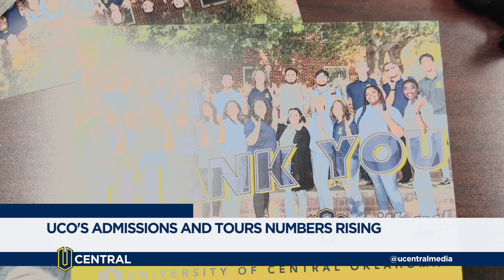UCO ADMISSION AND TOUR NUMBERS RISING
Since last year, the University of Central Oklahoma's admission and tour numbers are on the rise. But the question is why? UCentral's Emma Burch has more on the unsung heroes of UCO.